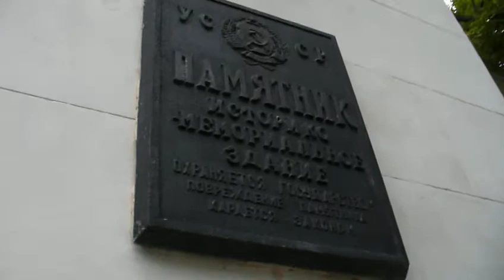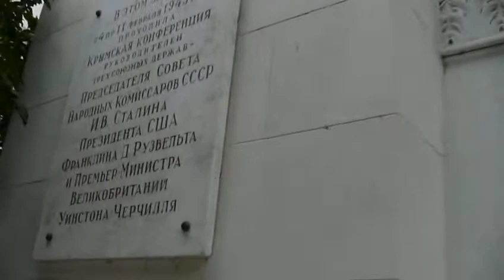PALAC W LIWADII - KONFERENCJA JALTANSKA (KRYM, UKRAINA)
Z zewnątrz